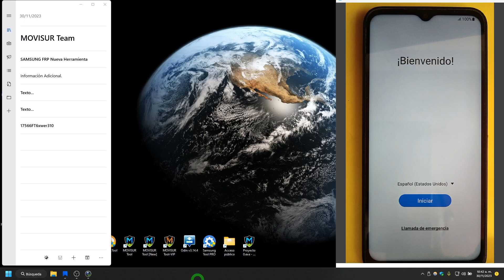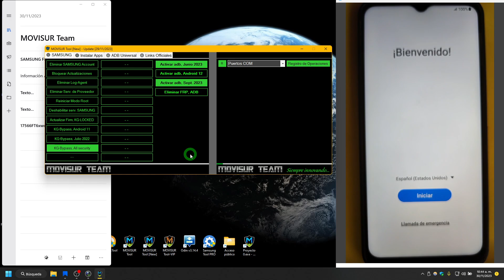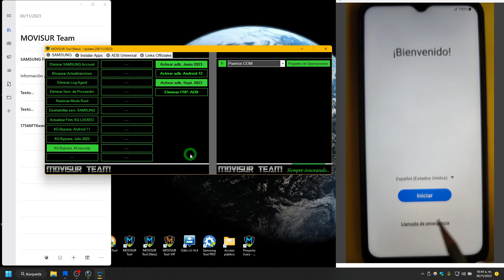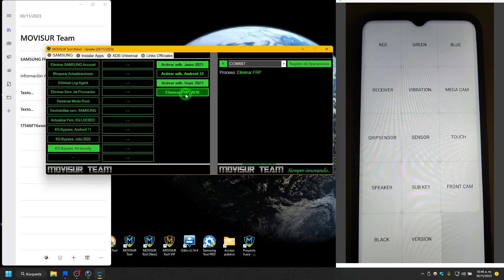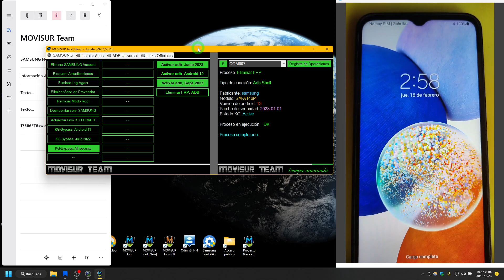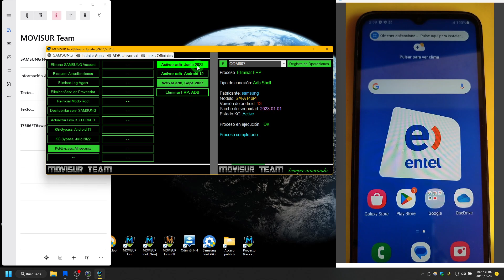SAMSUNG FRP Bypass | Enable ADB Junio 2023 | MOVISUR Tool New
🔥 MOVISUR Team siempre innovando... 🔥

➡️ Resellers Oficiales - Consultar en los grupos de Telegram

✅ Obtenga su licencia VIP (Oficial) y evítese disgustos sobre alguna actualización o futuras funciones ya que las nuevas medidas de seguridad del software se irán implementando paulatinamente. MOVISUR Team excluye toda responsabilidad a las personas afectadas por engaños de terceros.

✅ Aceptamos nuevos colaboradores o desarrolladores.

👉 Páginas oficiales

✅ Grupos Oficiales MOVISUR Team

No te gusta Telegram? Tenemos grupos de WhatsApp

🔥 MOVISUR Team - Actuales integrantes :

📲 Alex 🇵🇪
📲 Josue 🇬🇹
📲 Pedrito 🇵🇪
📲 KEYZUKE 🇨🇴
📲 Aldo 🇨🇴
📲 Edujeipicell 🇪🇨
📲 AppleCorpbeats 🇪🇨
📲 Guille 🇵🇪
📲 Saúl 🇵🇪
📲 Alexael 🇻🇪
📲 Adrian 🇻🇪
📲 ElectronicaSistemCell 🇨🇴

💖 Hola a todos les habla MOVISUR Team, si lees este mensaje te pedimos por favor que te pongas la mano al corazón y hagas una donación, no a nosotros, sino a los que más necesitan, ese niño, anciano, mujer que duermen en las calles, personas que apenas sobreviven al día con unos centavos, si queremos un mundo mejor debemos empezar por algo, DIOS bendiga a todos .💖

⚠️ Advertencia: La información mostrada en el video es con fines educativos, MOVISUR Team no asume ninguna responsabilidad por el uso ilegal de la información adquirida.⚠️